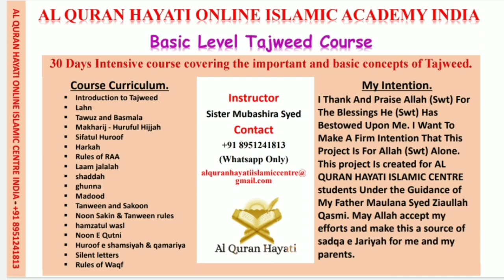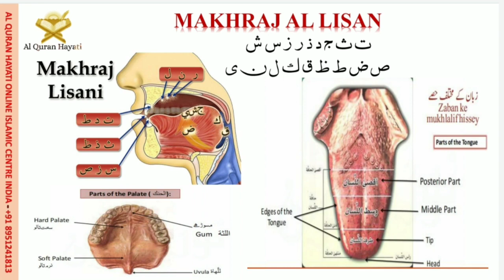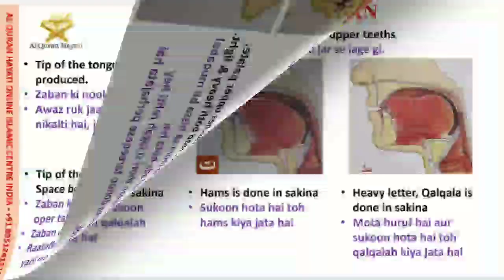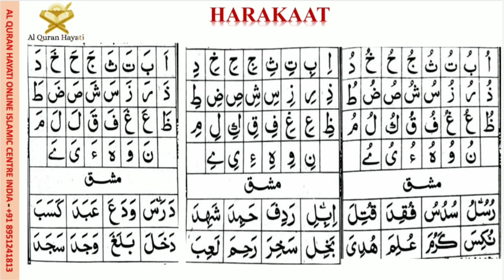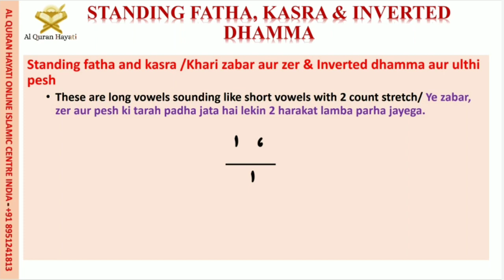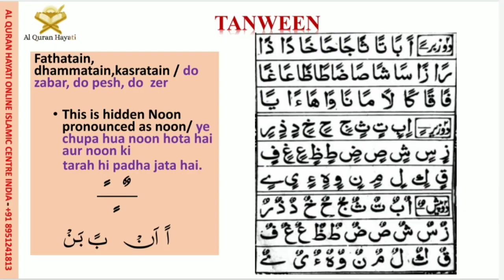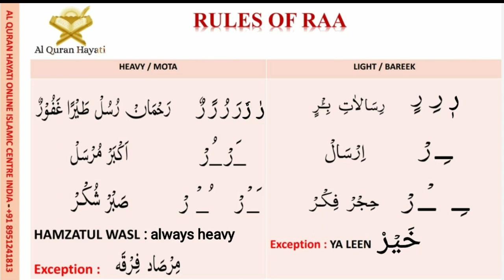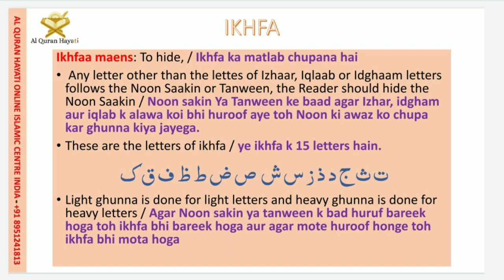Day 20 : Tajweed Revision 1 | 30 Days intensive Tajweed course: Al Quran Hayati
```ALL COURSES IN``` *URDU* ```LANGUAGE```

1⃣ 40 Days Intensive Tajweed course. Alhamdulillah completed.

2⃣ Word By Word Tajweed Of Surah Al Mulk.
Alhamdulillah 2 batches completed✅
📚✏ Recording Link For self  study👇

3⃣30 Days Intensive Tajweed Course.

4⃣ You Recite I Correct- Tajweed Of Juz 30 - Nazirah
Only for sisters who Completed Basic Tajweed Course
Duration : 5 Months

5⃣ Word By Word Tajweed Of Surah Al Mulk.

Al Quran Hayati Online Islamic Academy India